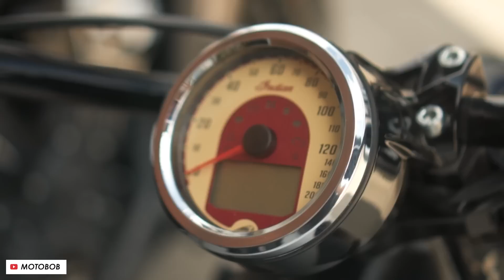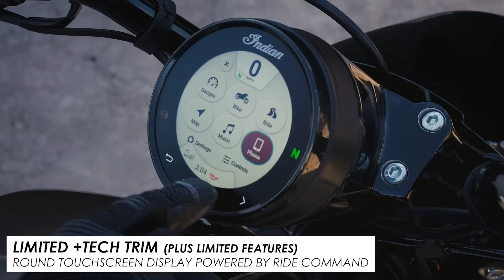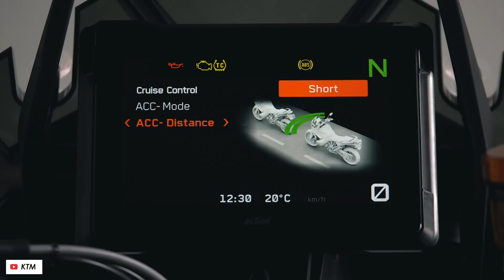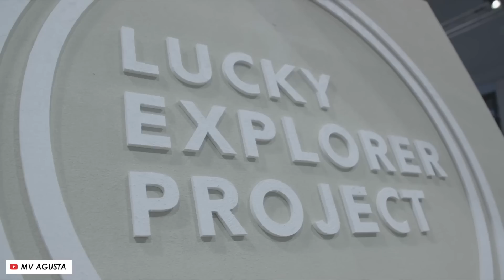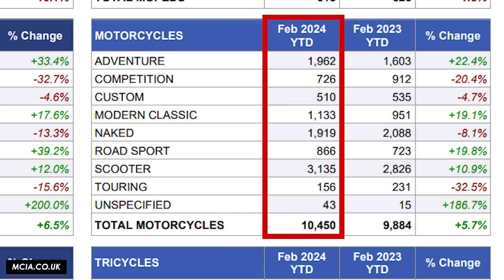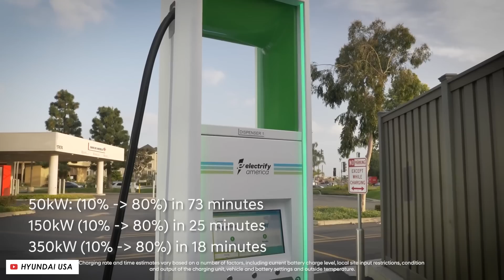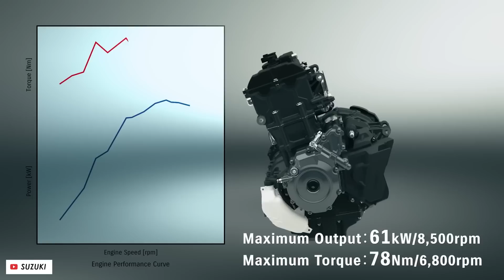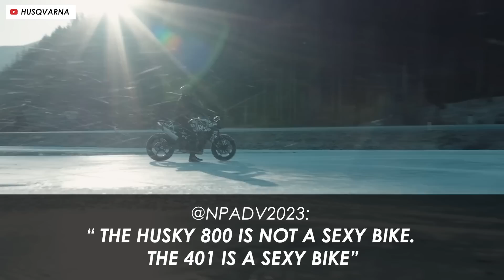The Moto News: New Indian Scout! New MV Agusta Enduro Veloce! Suzuki’s New GSX-8R Smashing It?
Rounding up the biggest stories from the world of motorcycling, this week on the pod Rob and Tim discuss

0:00 - Intro
0:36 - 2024 Indian Scout’s genius new feature
17:42 - The Problem With MV Agusta’s Enduro Veloce
29:04 - Electric Motorcycle Sales Plummet
32:15 - Why Is Suzuki’s New GSX-8R Smashing It?
37:28 - Comment of the Week: Is the Svartpilen 801 actually ugly?
43:38 - Bike of the Week: K-Speed’s Custom Triumph Scrambler 400X